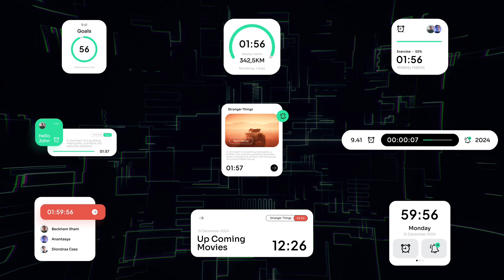After Effects Template - Countdown and Timer Videohive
Main Features
16:9 Full HD
Panel Control
Free Font Use, link on help guide